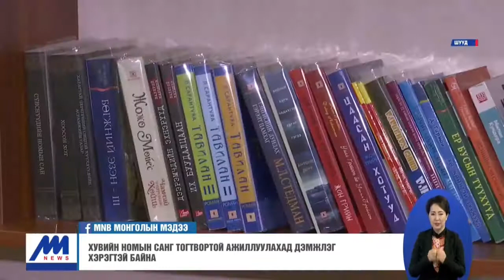Хувийн номын сан байгуулагдсан тухай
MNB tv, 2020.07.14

Хувийн номын санг дэмжих нь нийгэмд хэрэгтэй. Нээгдсэн боловч тогтвортой ажиллаж чадахгүй хаагдаж байгаа хувийн номын сан олон байна.